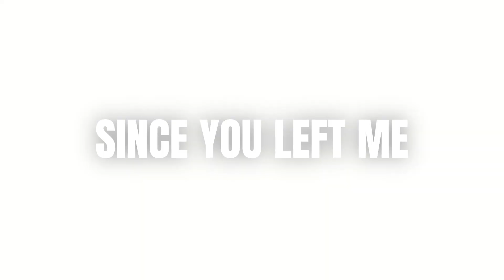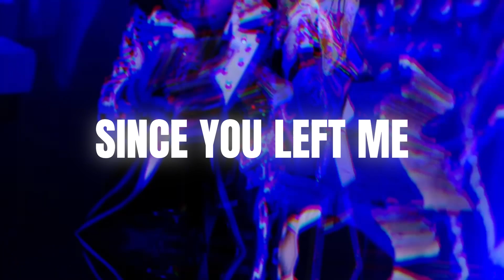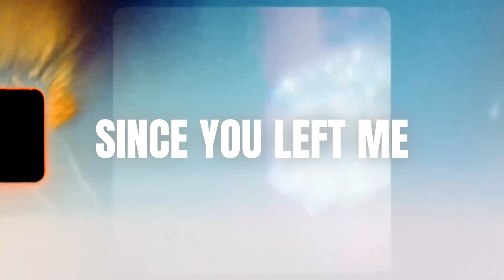[FREE] NoCap Type Beat - "Since You Left Me"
/ prodby.pryn

❗ This beat is free for NON-PROFIT USE ONLY! This means YouTube or Soundcloud use with NO monetization. The free version of this beat is NOT available for streaming services such as Spotify, Apple Music, etc. Must credit (prodby.pryn x moneyxo)

To make profit off your music you must purchase a suitable license. Regardless if you've purchased a license or not, you can NOT register it on BMI/ASCAP/WIPO/OMPI or any worldwide copyright organization or any other Content ID system unless you have acquired an Exclusive license to the beat.